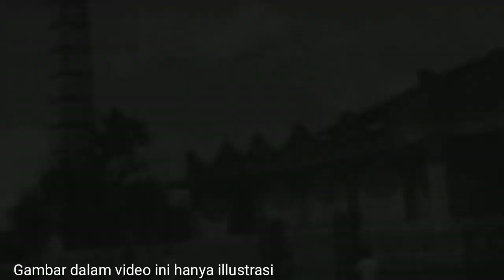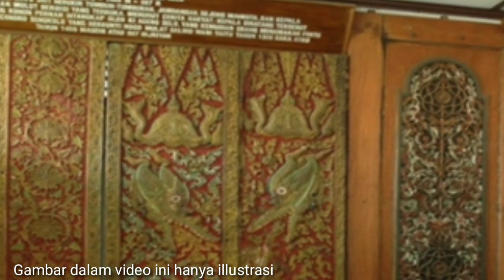Bahasa sunda Carita ARCIKO Pahlawan Cianjur [Raden Aria Cikondang]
Dongeng Bahasa Sunda,
Raden Aria Cikondang
ARCIKO

ku; Lukky Muharam, SST.

Assalamualaikum, wr.wb
Sampurasun...
Berjumpa kembali dengan channel Politikus Cilik, channel Dongeng dan Cerita berbahasa Sunda.
Pada kesempatan ini channel Politikus Cilik menyajian cerita atau dongeng dengan judul:
ARIA CIKONDANG GUGUR
Cerita atau dongeng ini adalah sebuah karya dari salah satu Inohong Sunda yaitu LUKY MUHARAM, SST.
dimana karyanya telah banyak dimuat diberbagai media baik cetak, elektronik atau media online.
Cerita sejarah ini menceritakan tentang pahlawan Cianjur.
Assalamualaikum, wr.wb
Berjumpa kembali dengan channel Politikus Cilik, channel Dongeng bahasa Sunda. Yang selalu menyajikan
dongeng dalam bahasa Sunda.
Pada kesempatan ini channel Politikus Cilik menyajikan Cerita atau dongeng bahasa sunda dengan judul: ARIA CIKONDANG GUGUR.
Aria Cikondang merupakan gelar untuk Arya Wiradimanggala, putra ketiga dari Bupati Cianjur pertama, Raden Aria Wiratanu I (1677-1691).  Kecintaannya kepada tanah air dan ilmu kemiliteran menjadikan sosok Arya Cikondang dikenal dengan sikap tegasnya.
Karena sikap tegas itu pula, Arya Cikondang tidak menginginkan Nagri Cianjur tunduk kepada siapapun, termasuk kepada Kerajaan Mataram yang saat itu dikenal sebagai salah satu penguasa di Nusantara. Hal yang berbeda dianut oleh kedua kakaknya yang lebih memilih sikap taktis terhadap kekuasaan Mataram.
Nah untuk lebih jelasnya silahkan tonton video ini sampai tuntas.
Mudah-mudahan bermanfaat dan dapat menghibur. Kita semua.
Selamat menonton.